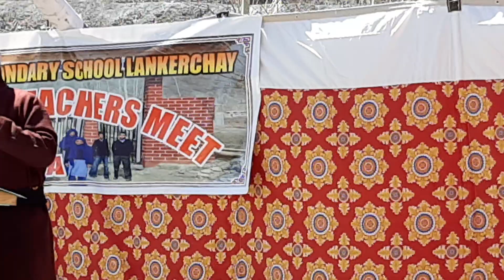parent Teacher programme at Hr.Sec. Schkool Lankerchry.. . Date:-31/0 3/20